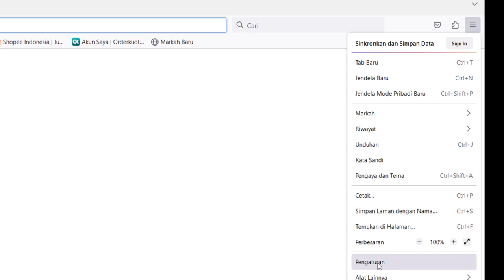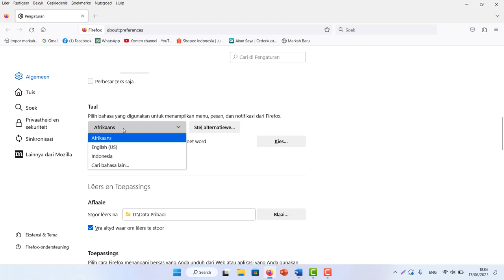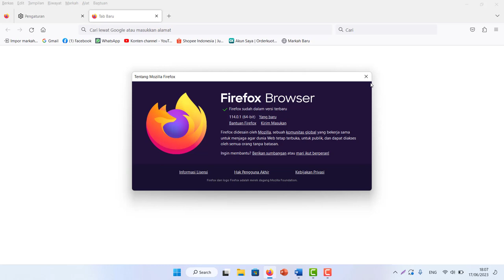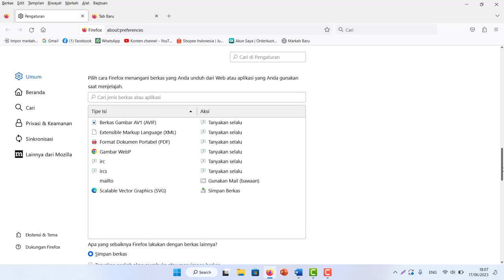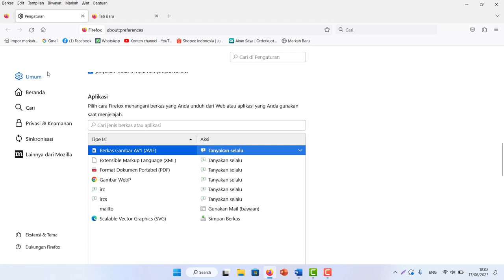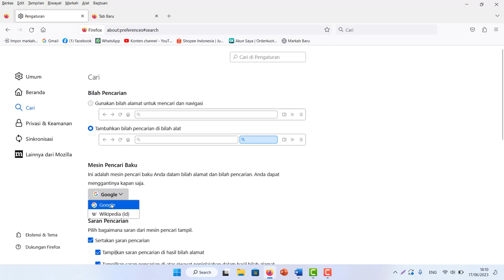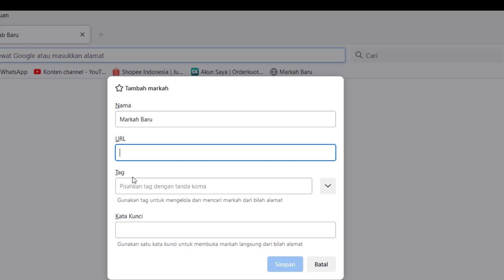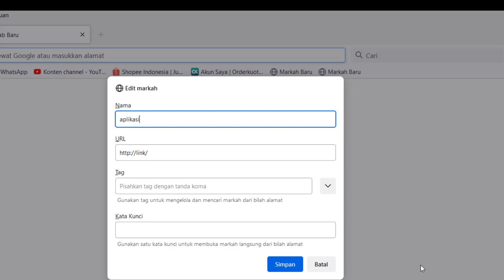Settingan Penting Mozila Firefox supaya lancar dan nyaman dijalankan dalam berselancar di internet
Settingan Penting Mozila Firefox supaya lancar dan nyaman dijalankan
1. Atur Bahasa yang mudah digunakan
2. Lakukan Update terbaru
3. Atur Cara Download atau penyimpanan file
4. Atur mulai start dan tab
5. Atur lainnya sesuai keperluannya pada pengaturan.